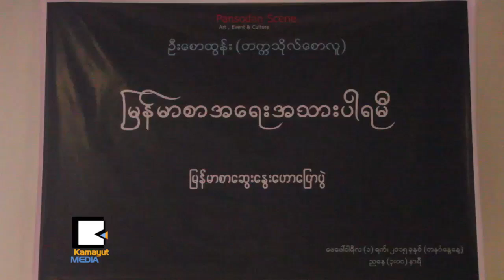ျ​မန္မာ​စကား​ေျ​ပ​ကို ႏိုင္ငံ​တကာ​စံမီ​ေ​အာ​င​္ ဘယ္လို​ေ​ရး​ၾ​က​မ​လဲ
ျ​မန္မာ​စာ စကား​ေျ​ပ​ကို ႏိုင္ငံ​တကာ​စံႏ​ႈ​န​္း​နဲ​႔​အညီ​ျ​ဖ​စ​္ေ​အာ​င​္ ဘာ​ေ​တြ​လုပ္သြား​ၾ​က​မ​လဲဆို​တဲ့ ေ​ဆြး​ေႏြး​ပြဲ​တစ္ခု​ကို Pansodan Scene မွာ ျ​မန္မာ​စာ​အေ​ရး​အသား ပါရမီ​ဆို​တဲ့​ေ​ခါ​င​္း​စဥ္နဲ​႔ ေ​ဖေ​ဖာ​္​ဝါ​ရီ ၁​ရ​က​္ေ​န​႔​က က်​င​္း​ပ​ခဲ့​ပါ​တ​ယ​္။ စကား​ေျ​ပ​အေ​ရး​အသား သေ​ဘာ​တရား​သိ​႐ံု​မ​ရ​ဘဲ လ​က​္ေ​တြ​႕ ဘယ္လို​ေ​လ့က်​င​့္​ၾ​က​မ​လဲဆို​တာ ေ​ဆြး​ေႏြး​ခဲ့​ၾ​က​ပါ​တ​ယ​္။